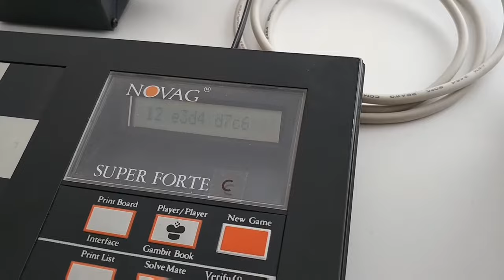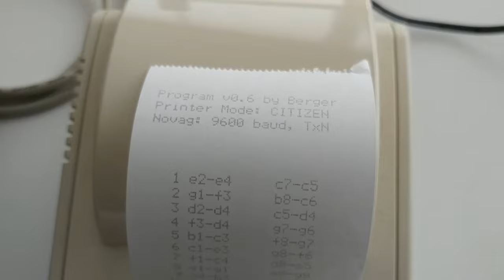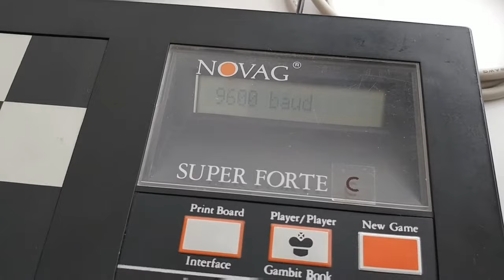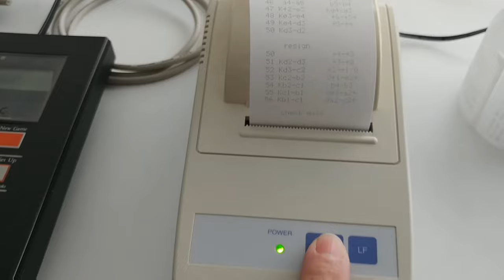Novag Printer Interface with Super Forte C